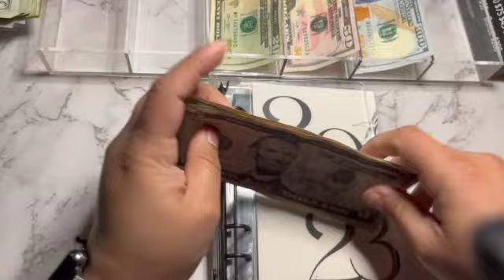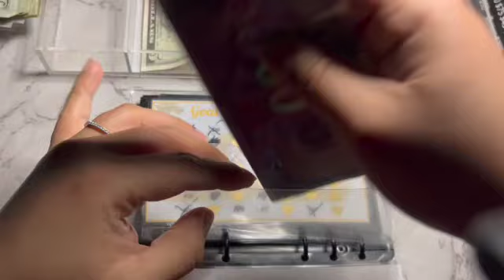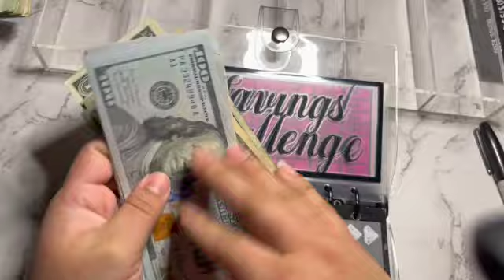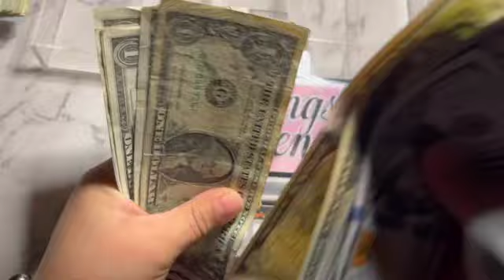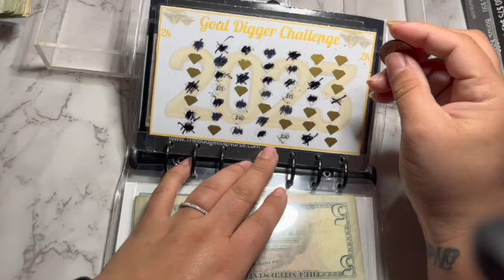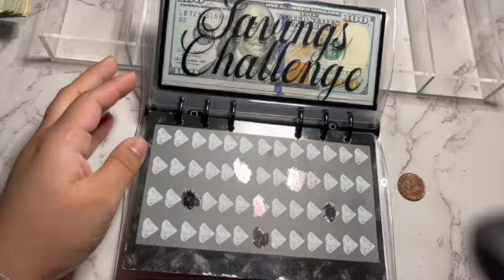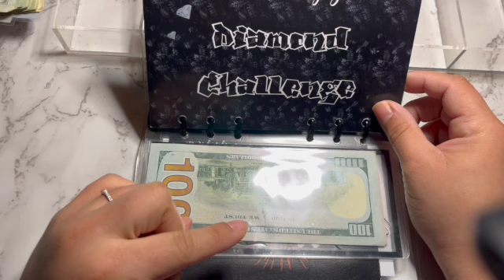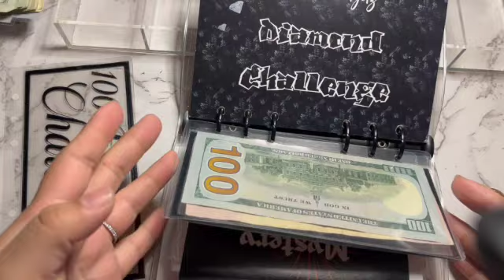Cash Stuffing | Budget with me | Personal Finance | Budgeting| The Budgeting Nurse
Cash envelope stuffing | budget with me | Prop Swap | Sinking fund updates

🌟About Me🌟

🌟 My name is Cindy. I am currently an LVN living in the bay area in beautiful Northern California. I am full time hospice nurse and currently in school to get my BSN and become an R.N. I have a 12 yr. old son who lives with me. I am engaged to the most amazing woman ever!
🌟 I started my budgeting journey about 5 years ago when I could barely afford to buy groceries for my family. Thats when it hit me, I gotta do something different. Found daveramsey and this amazing budgeting community and started budgeting. This has by far been the best thing I could've done for my future. I still got a long ways to go but I know I am on the right path.

Follow my Makeup Brand:
Fetch Gift Cards: FW4CG
Ibotta: usldlyy
Shopkick: FUN546258
🌟 Budgeting items used in my video:
Budget Binder

Cash Envelopes

Ghost Face Savings Challenge:
LunaSavesCash

Pink Diamond Scratcher Challenge

Mystery Scratch off Challenge

Digital planner

Budget planner used:
Erin Condren Monthly Planner 7x9:
🌟 Inspired by:
Daisy Budgets:

Ari Budgets:
🌟 Equipment used in this video:
Cash Tray:
Erin Condren Monthly Planner:
Gel Pens:
HighLighters:
Transparent Sticky Notes:
Munbyn Printer:
Munbyn labels:
100 Envelope Box Envelopes:
100 Envelope box: